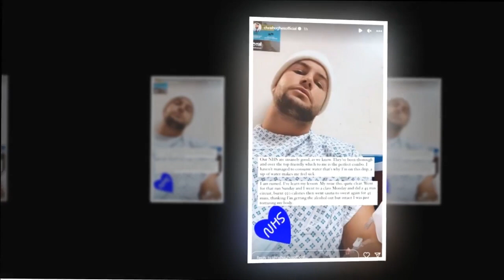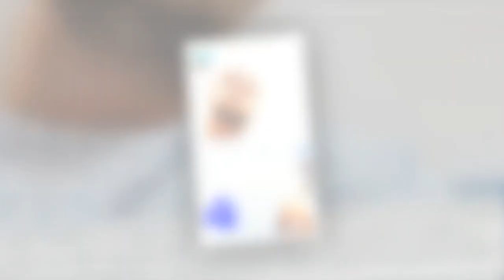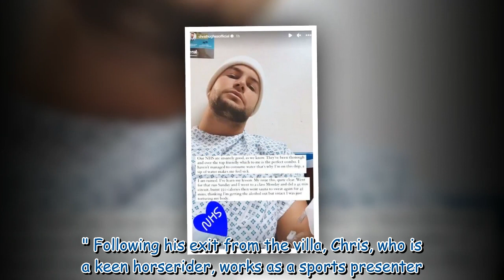Love Island's Chris Hughes rushed to hospital after 'torturing body'